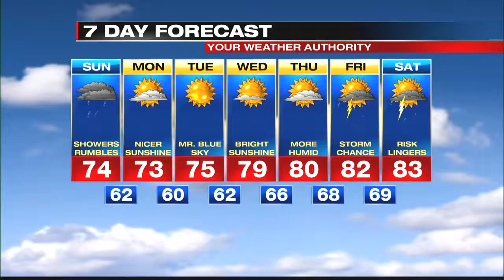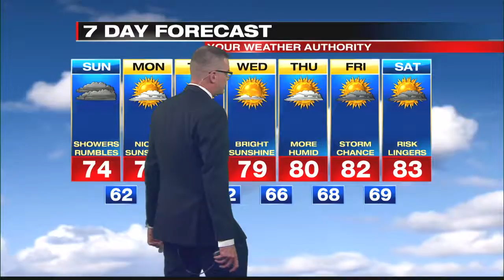Digital Exclusive Mountain Forecast